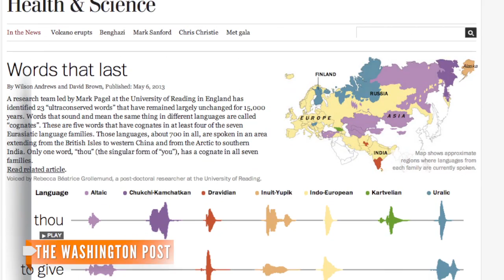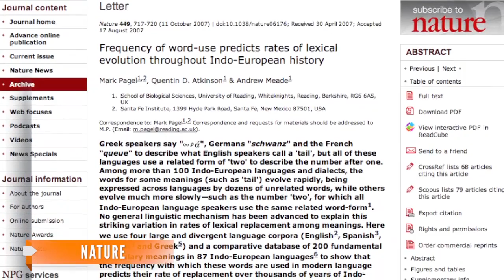Study Finds 23 Words Haven't Changed Since Ice Age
British researchers traced the words back 15,000 years. They believe one ancient language gave rise to many modern language families.